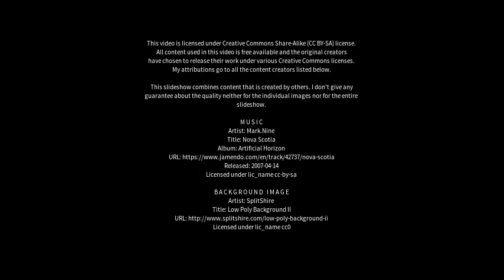Best places to visit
Best places to visit - Ipaba (Brazil) Best places to visit - Slideshows from all over the world - City trips, nature pictures, etc.